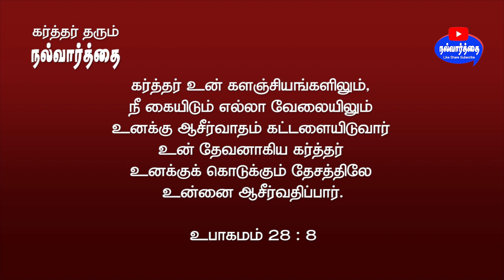August 26, 2023 கர்த்தர் தரும் இன்றைய நல்வார்த்தை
Bible Verse for Today August 26, 2023 | Word of God Today | Nalvaarthai